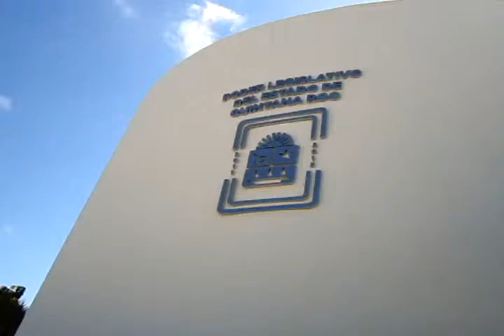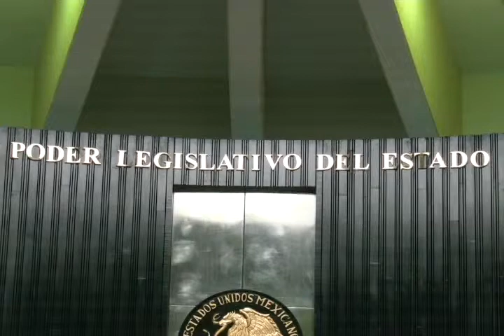Se reúnen en el congreso las comisiones para que cada una entregue sus pendientes